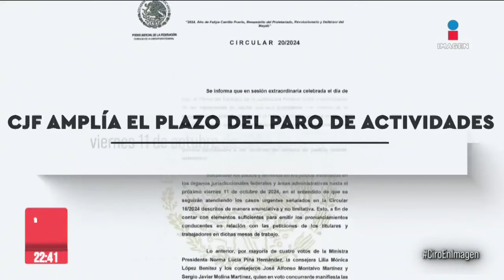El pleno de la SCJN aprobó abrir una controversia sobre la Reforma Judicial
Trabajadores del Poder Judicial celebraron afuera de la SCJN que el Pleno aprobó abrir una controversia para decidir si tiene facultades de revisar y, en su caso, revertir, matizar o detener la ReformaJudicial. La discusión provocó un intenso debate en el Pleno